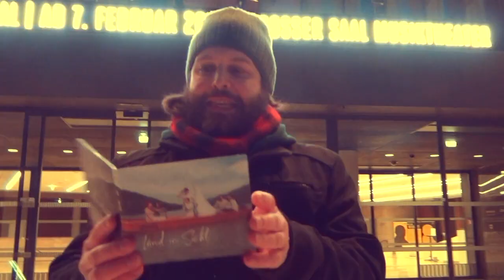Interview mit Claudia Woitsch und der Familienband Leinöl, für die Radio OÖ Sendung Arcimboldo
Live am 9.März 2019